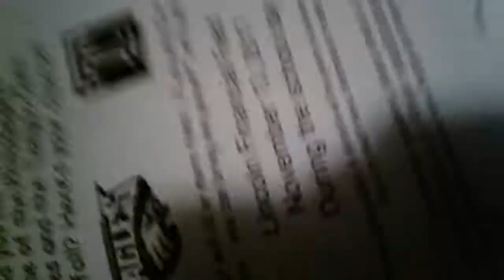Rafael somehow caught on camera a little